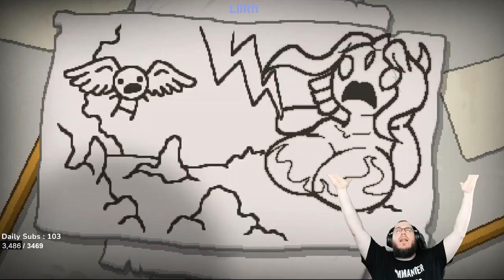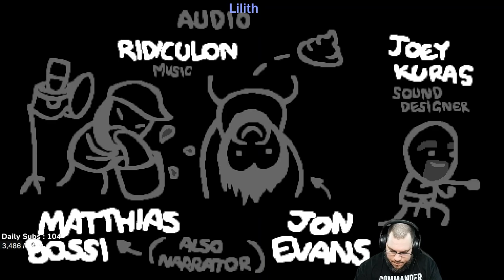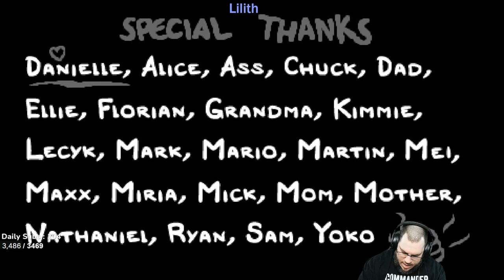OLD PATCH, OLD STREAK #31 - Sacred Heart Damage [The Binding of Isaac: Repentance]